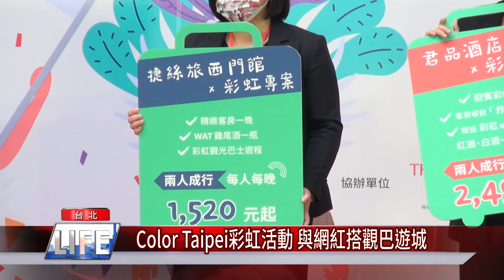Color Taipei彩虹活動 與網紅搭觀巴遊城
台灣2019年成為亞洲第一個同婚合法的國家，台北作為性別友善之都，展現性別平權與尊重多元理念，。延續去年廣受好評的Color Taipei活動，今年推出彩虹小旅行、光雕秀、打卡熱點和人氣網紅參與，持續建造友善平權的城市意象。